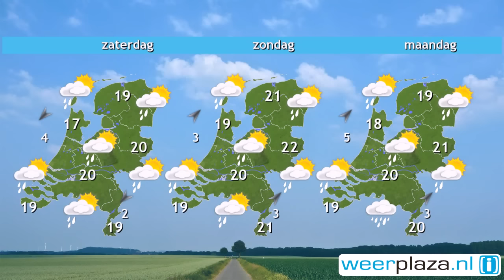Weerbericht donderdagochtend: Geregeld zon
Er zijn vandaag perioden met zon en het blijft overal droog. Alleen in het noorden komen meer wolkenvelden voor. Vanmiddag is het zo´n 15 graden in het noordwesten en 22 graden in Limburg. Er waait een zwakke tot matige noordwestenwind. Morgen krijgen in de loop van de dag wolkenvelden de overhand. Mogelijk valt er later in het westelijk deel van het land een spatje regen. ´s Middags is het dan zo´n 16 tot 20 graden en er staat niet veel wind. In het weekend neemt de kans op een buien verder toe, vooral op zondag. De temperatuur verandert nauwelijks.